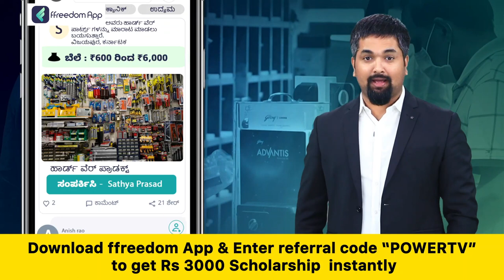ಪ್ಲ್ಯಾಟ್​ ಖರೀದಿದಾರರಿಗೆ ಬಿಡಿಎ ಬಂಪರ್​ ಆಫರ್​ | Bengaluru | Power TV News